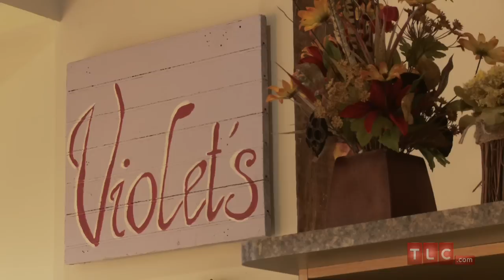Extra Layers: Violet's Bake Shop | Bakery Boss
Hear how Violet's is doing now after Buddy's intervention to save the shop.